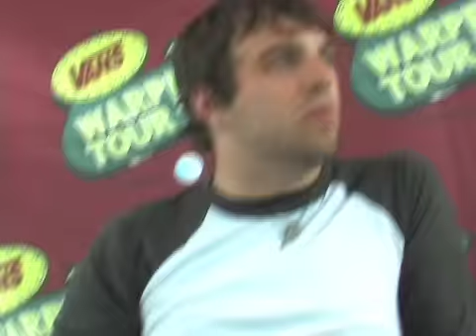NORMA JEAN Warped Tour 08 Interview (Jesus, New Album)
Nate Smith from Enoch Magazine sits down with Cory Brandan, Lead singer of Norma Jean and askes him his views on God, Homelessness, Gas Prices and the New Album "The Anti Mother."